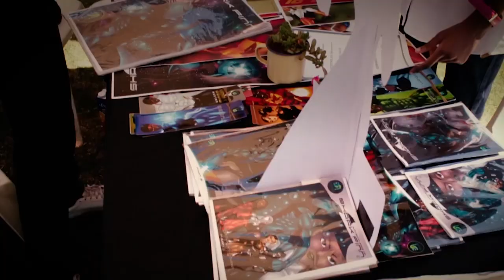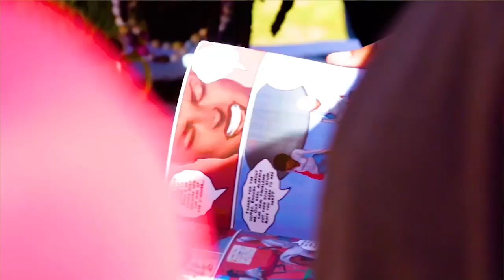Zimbabwean Comic Artist Tino Makoni, Creator of African Superheroes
What is an African superhero?

When Zimbabwean comic artist and writer Tino Makoni – the mind behind African superhero comic book Mhare – realized that the heroes he saw in comics and on screen did not look like him, he set out to create some of his own.

Combining his love for story-telling and drawing, Tino is using his art to empower and inspire other young Africans, while emphasizing the power of representation. “I need to not just make cool stuff, but make stuff that puts other people in there who aren't being recognized at this point in time”, he told us.